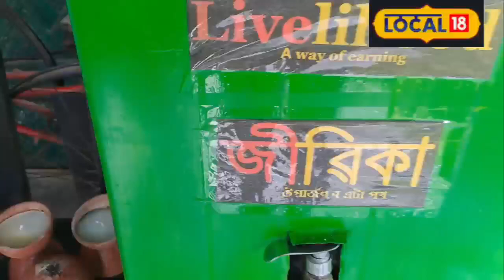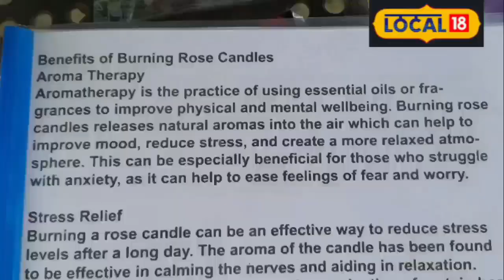Candle Making Machine : বিভিন্ন প্ৰকাৰৰ মম প্ৰস্তুত কৰা যন্ত্ৰ আৱিষ্কাৰ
Candle Making Machine | বিভিন্ন প্ৰকাৰৰ মম প্ৰস্তুত কৰা যন্ত্ৰ আৱিষ্কাৰ অসমৰ যুৱ উদ্ভাৱক অভিজিৎ দুৱৰাৰ, বিভিন্ন থেৰাপীত ব্যৱহাৰ কৰিব পৰা মম প্ৰস্তুতৰ বাবে উদ্ভাৱন এই যন্ত্ৰ, সবিশেষ জানক